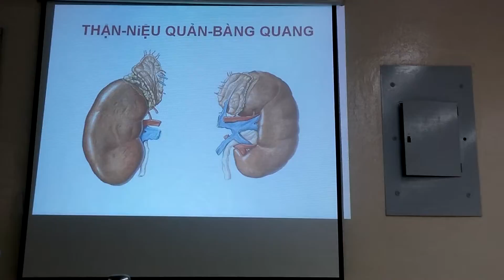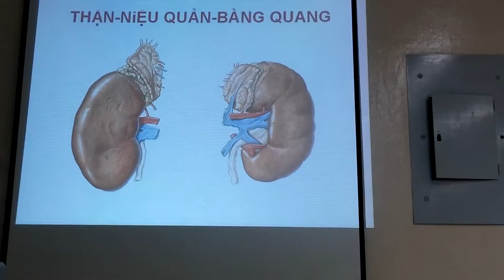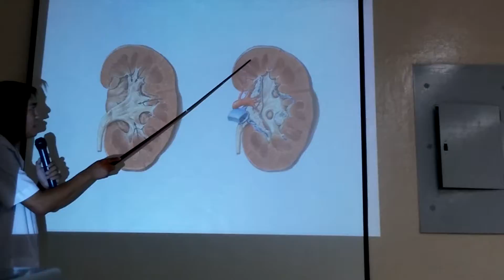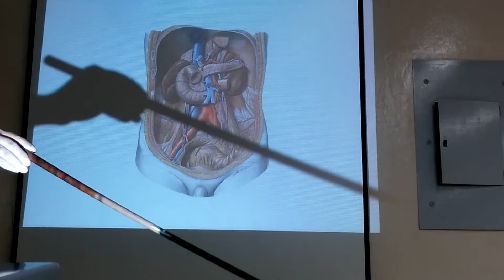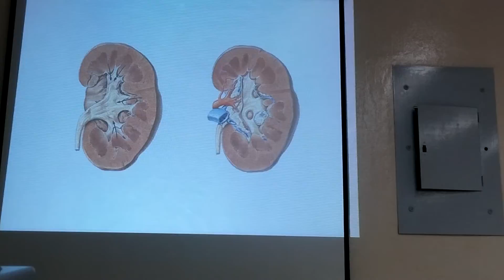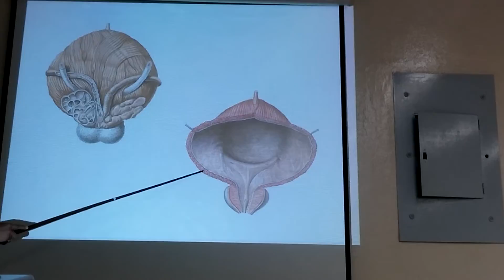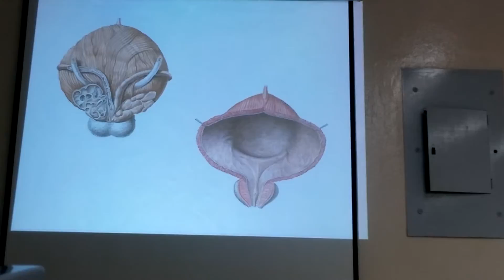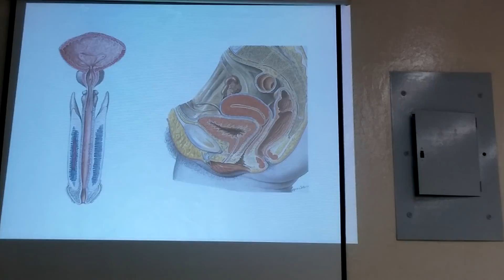T t thận 1